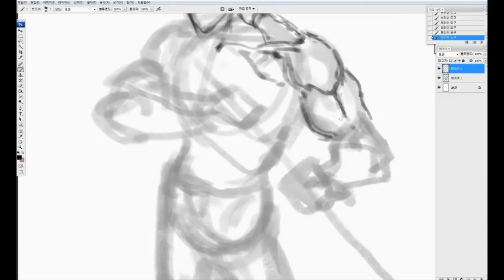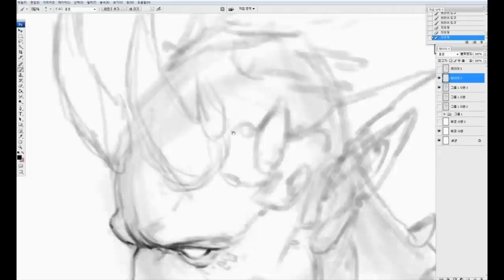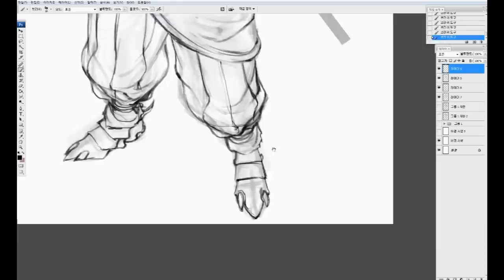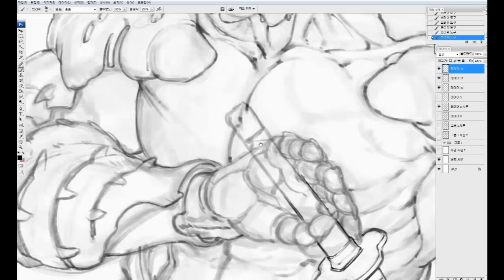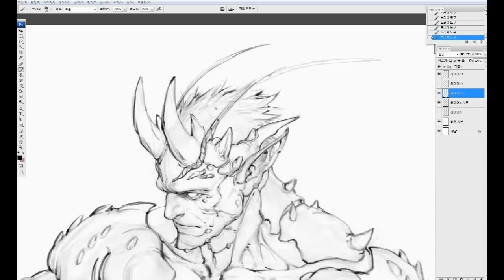Character concept art Sketch tutorial by.InHyuk Lee (캐릭터 컨셉 스케치/스피드드로잉 by.이인혁)